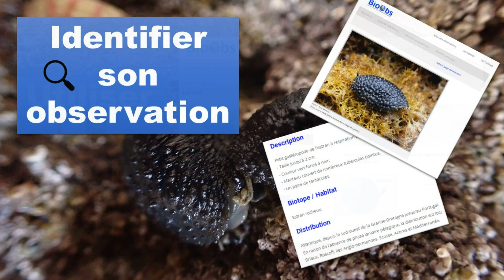Utiliser Bioobs 2023